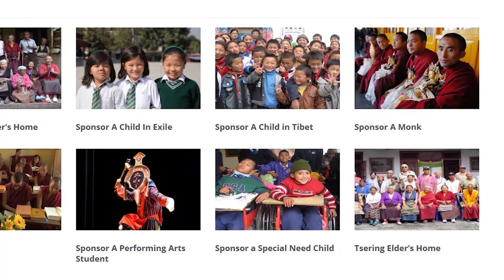RFA-interview with Lobsang Nyandak Executive Director of Tibet Fund.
RFA-interview with Lobsang Nyandak Executive Director of Tibet Fund,June 11,2016.
Host: Karma Dorjee Senior Editor.
Gust: Lobsang Nyandak Executive Director of Tibet Fund.